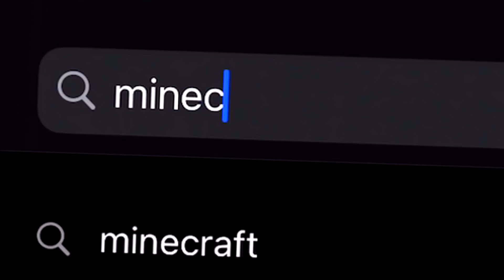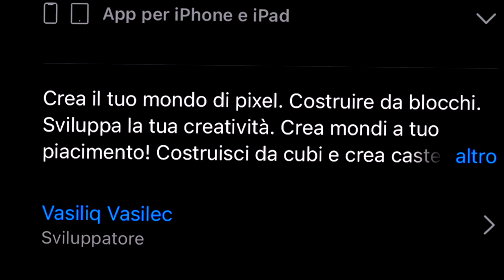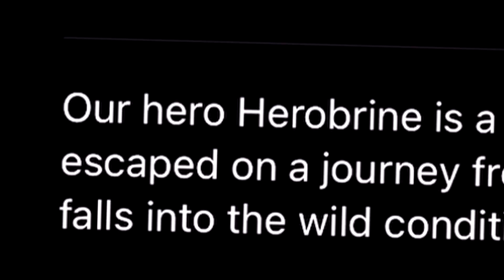I PEGGIORI GIOCHI TRUFFA TRA LE APP SU MINECRAFT!!